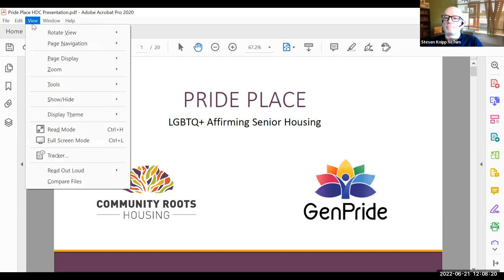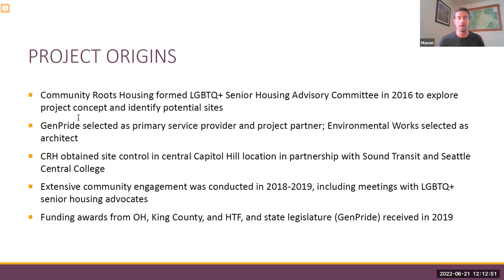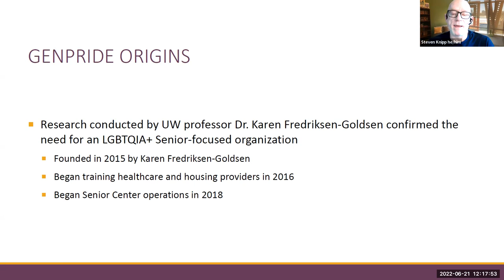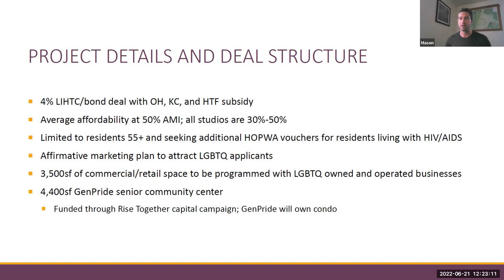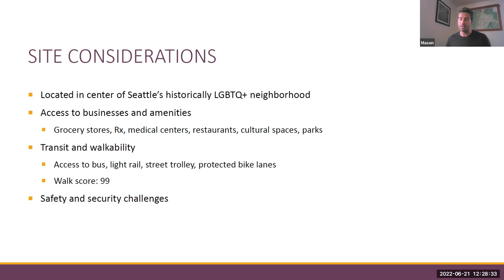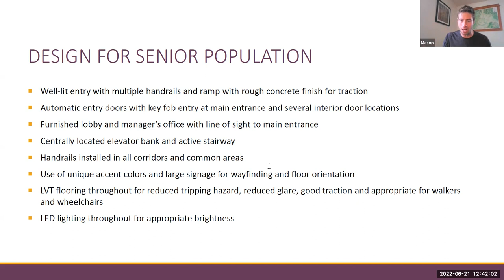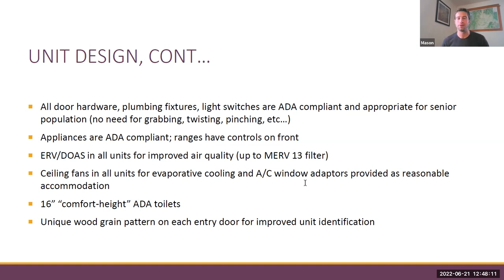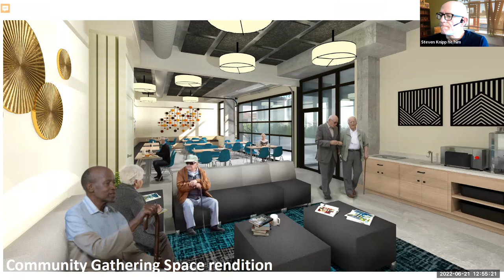Senior Housing Affinity Group: Pride Place Presentation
Mason Cavell with Community Roots Housing and Steven Knipp with GenPride present to members of HDC's Senior Housing Affinity Group on the Pride Place building, including information on the building itself, design considerations for an elderly population, and the unique partnership that will provide invaluable services for an LGBTQIA+ affirming community.